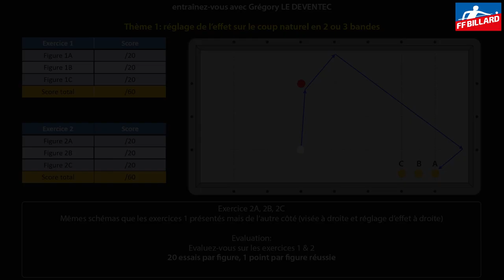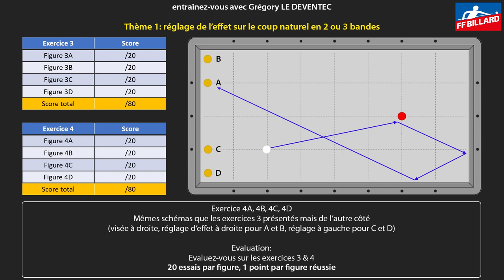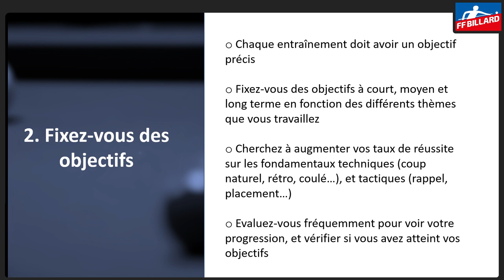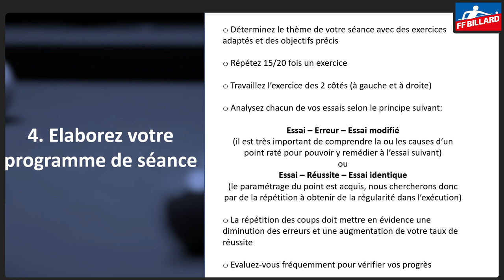Entraînez-vous avec Grégory Le Deventec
Entraînez-vous au réglage de l'effet sur le coup naturel, grâce aux conseils de Grégory Le Deventec.